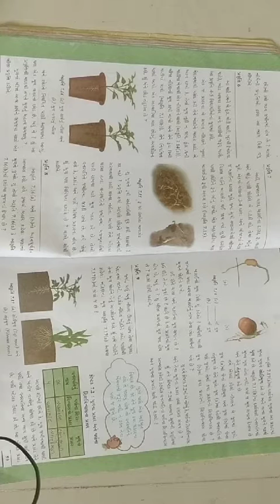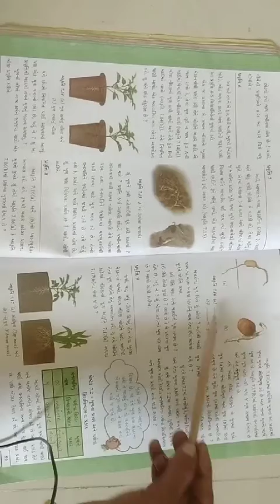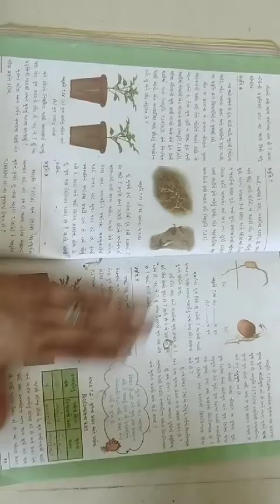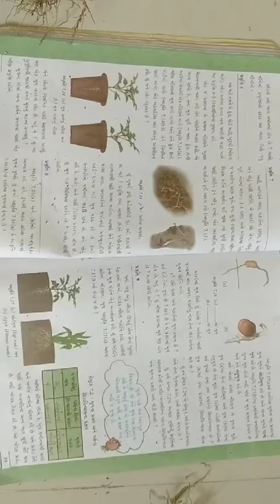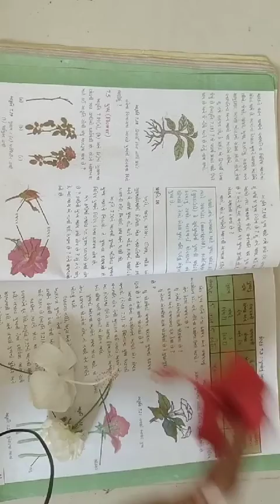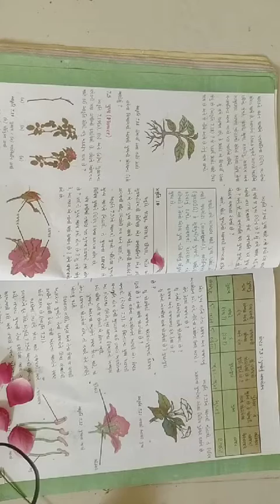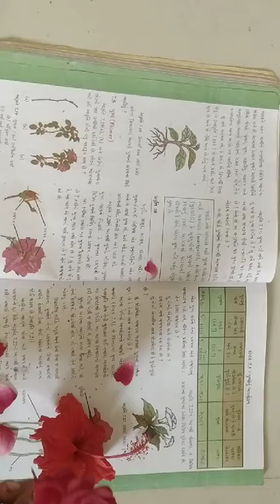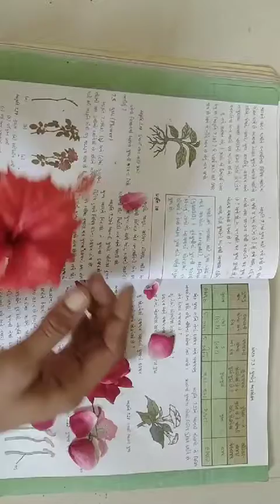ધોરણ:૬, વિજ્ઞાન, પાઠ-૭, વનસ્પતિ ની જાણકારી મેળવીએ, ભાગ-૩.